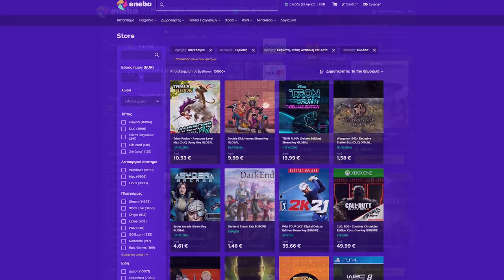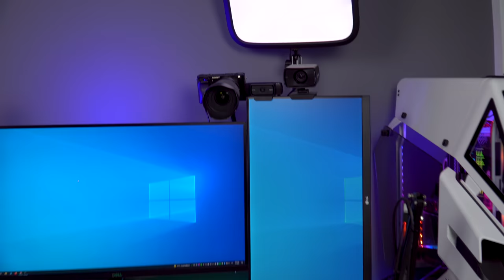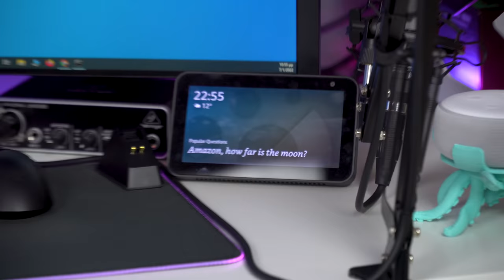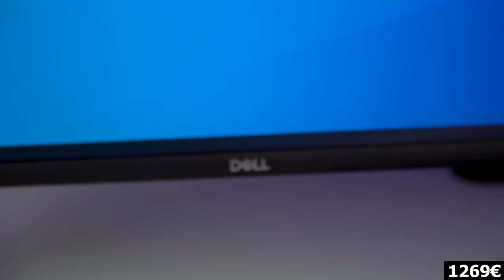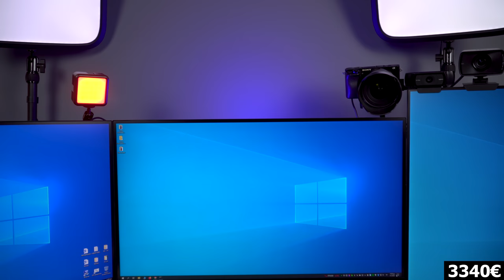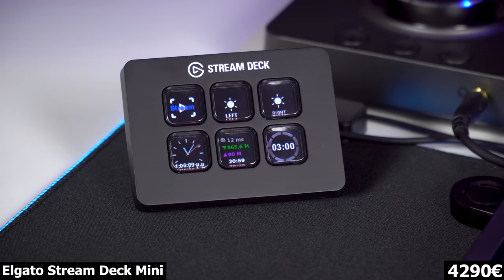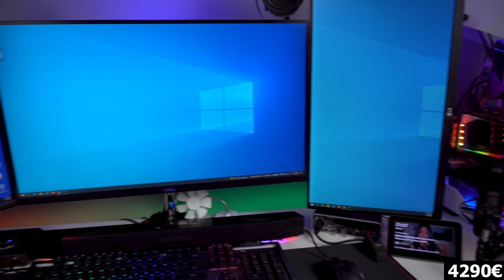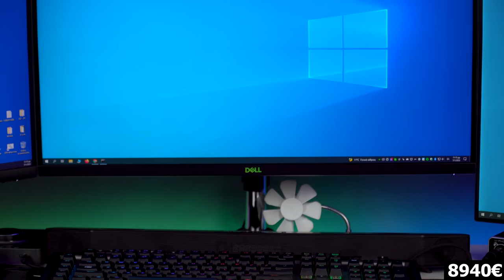Αυτό είναι το ΕΠΙΚΟ Δικό Μου SETUP! ΕΠΙΤΕΛΟΥΣ! yourpcsetup | Just Unbox IT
Το έχετε ζητήσει εδώ και καιρό! Επιτέλους θα δούμε το δικό μου setup με λεπτομέρειες στα πάντα!
ENEBA.com - Ένα ωραίο μέρος για αγορά παιχνιδιών (PS4, Xbox, PC)! Βάλτε το κωδικό: justunboxit για 3% έκπτωση!

Μέλη που στηρίζουν το κανάλι και τους ευχαριστώ ΠΑΡΑ πολύ:
Kwstas Thwmas
Panos Dra
Spiros Lachanas
Panagiotis Marinakis

Θέλω τουλάχιστον 6 φωτογραφίες, 3 με σβηστά φώτα όπου η πρώτη από μακριά για να φαίνεται όλο το setup η δεύτερη πιο κοντινή να φαίνονται οθόνη και όλα τα περιφερειακά και τρίτη να φαίνεται το pc καλά (εδώ μπορείτε να βγάλετε 2 μία μπροστά και μία στο πλάι). Στη συνέχεια θέλω τις ίδιες ακριβώς αλλά με φωτισμό για να φαίνονται καλύτερα. Ακόμα θέλω να μου γράψετε μία λίστα με τα περιφερειακά σας και τα τεχνικά χαρακτηριστικά στου υπολογιστή σας. Αν δε χωράνε οι φωτογραφίες στο mail ανεβάστε τις σε κανά drive και στείλετε μου. Ευχαριστώ και πάλι!

Το ΕΠΙΚΟ Δικό Μου SETUP! ΕΠΙΤΕΛΟΥΣ! yourpcsetup | Just Unbox IT